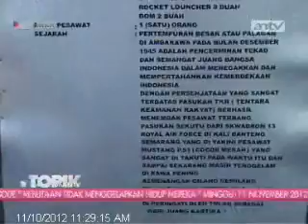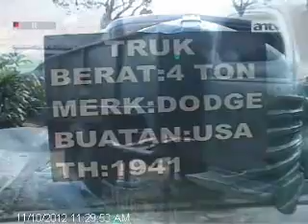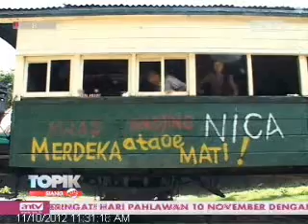TOPIK ANTV Wisata Sejarah, Museum Palagan Ambarawa